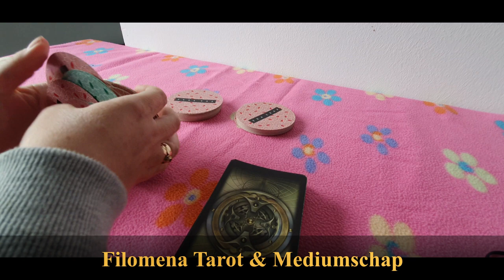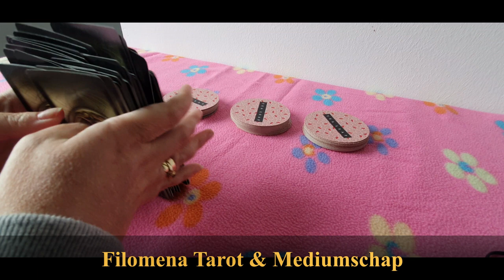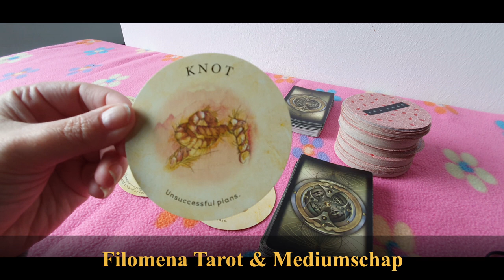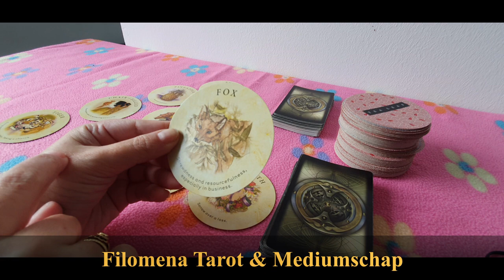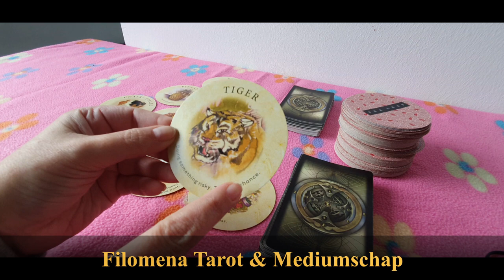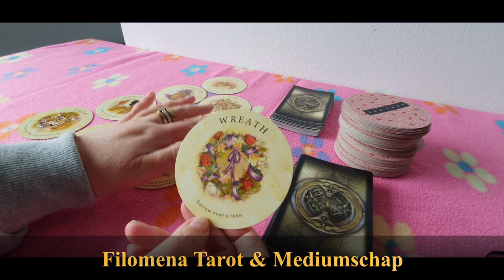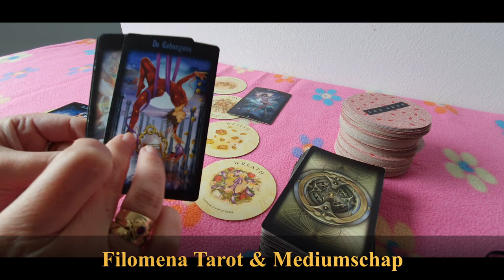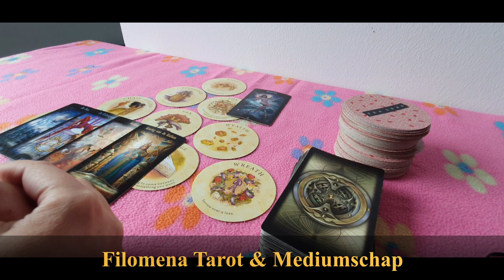Piramide Reading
Lieve kijkers,

Namaste Filomena 🙏🍀❤️